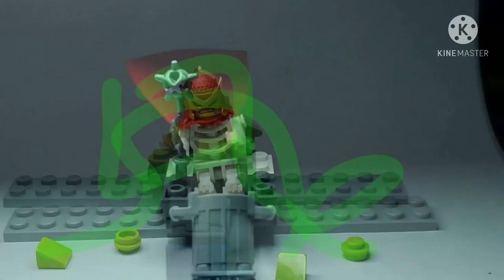Working Lego Vending Machine MOC!!!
This video shows you how to make a Lego vending machine MOC with a working mechanism!!!
No motors are needed in this MOC.
You will need a rubber band and all other pieces mentioned in video.